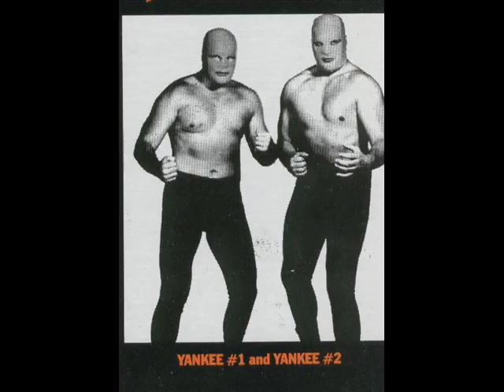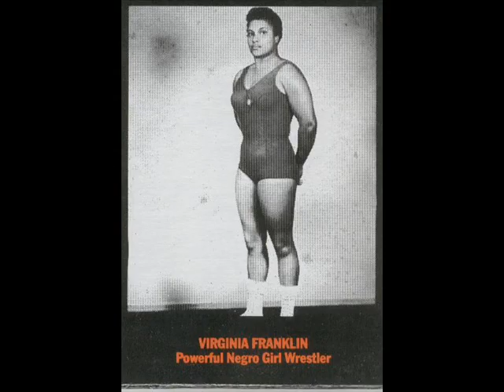Novas - The Crusher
One of all time greatest rock´n´roll songs.